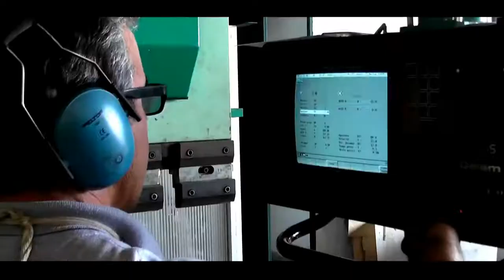Padoin: “Rastelli e Allegri, preparazioni simili. Ispiriamoci a Conte”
Le parole di Simone Padoin dal ritiro di Pejo.